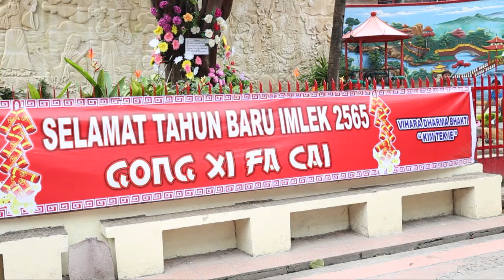[Liputan] Persiapan Menjelang Imlek 2014